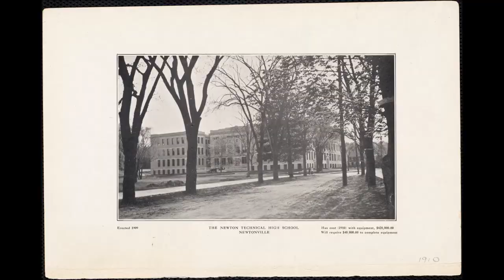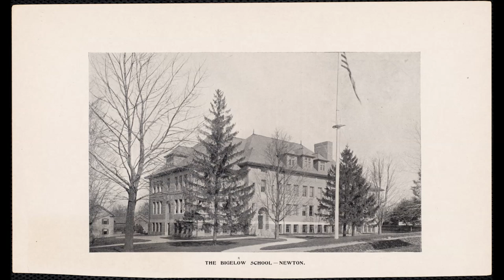A History of Trades and Craftspersons in Newton: Norton Clark, Newton Highlands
A collaborative Oral History Project between the Newton Free Library, Jackson Homestead and Boston College.